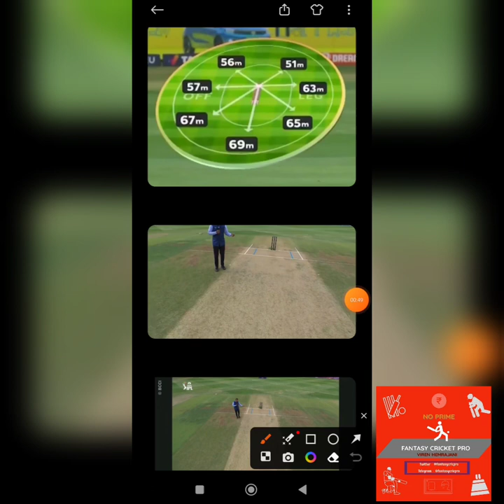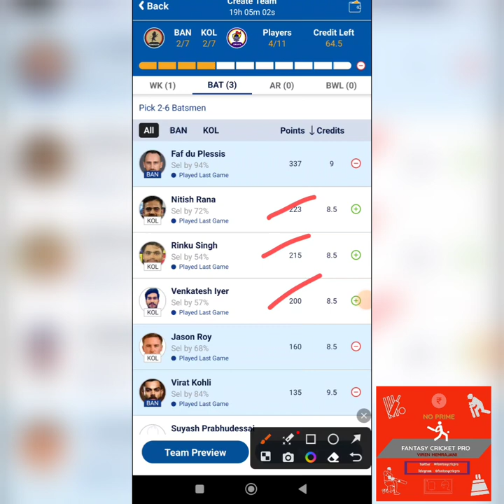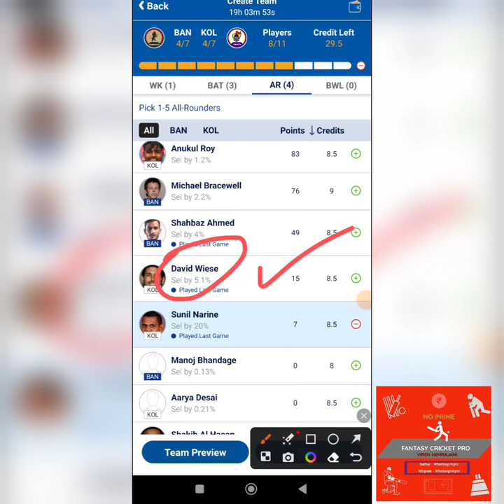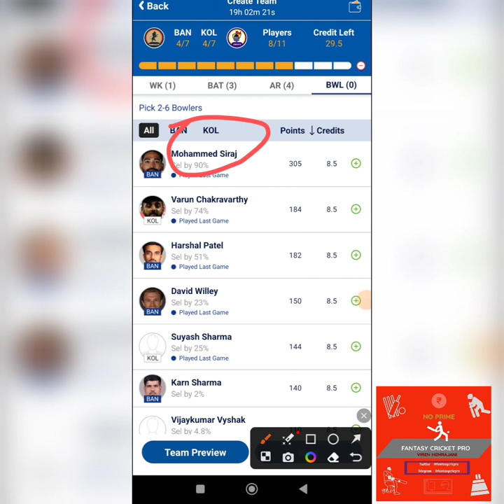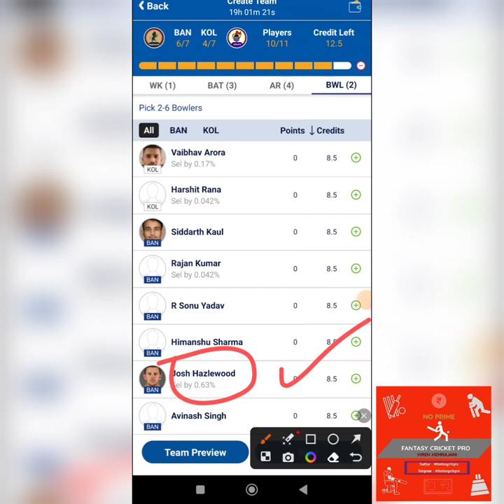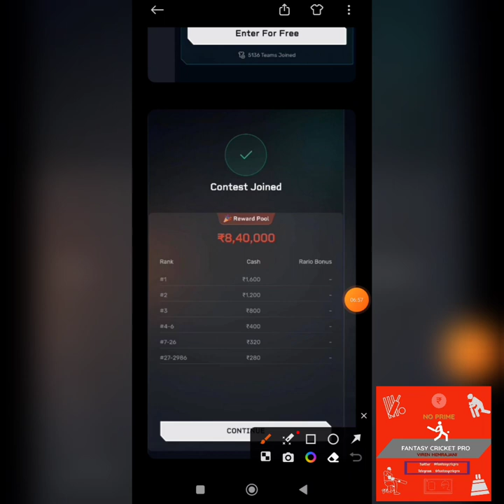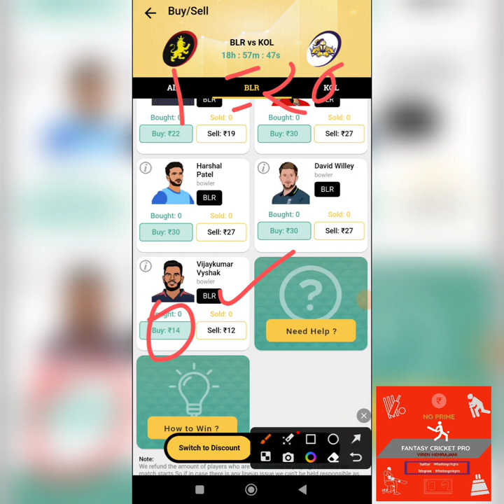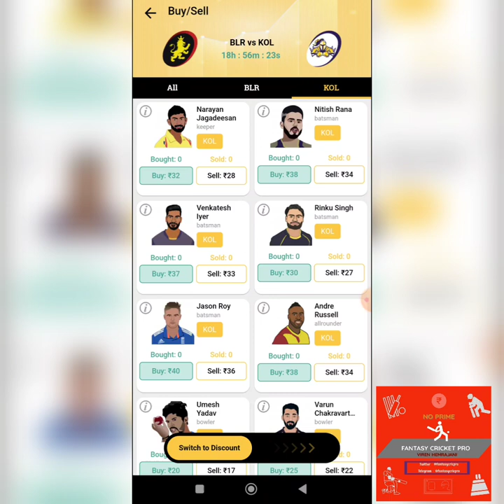RCB vs KKR Dream11 Prediction IPL 2023 | KKR vs RCB Exchange 22 + Rario Free Contest with Rewards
RCB vs KOL Dream11 Prediction| RCB vs KOL Dream11| RCB vs KKR Dream11 Prediction |
RCB vs KOL Dream11 Prediction| RCB vs KOL Dream11

Welcome to this video tutorial on how to create fantasy cricket teams for the Royal Challengers Bangalore (RCB) vs Kolkata Knight Riders (KKR) match.

dream 11
fantasy cricket pro
viren hemrajani
RCB vs KOL Dream11
rcb vs kol ipl
kol vs rcb dream11
kol vs rcb dream11 prediction
kol vs rcb dream11 team
kol vs rcb dream11 today
kol vs rcb ipl
kol vs rcb ipl dream11
rcb vs kkr dream11 prediction 2023
rcb vs kkr dream11 today
rcb vs kkr dream11 team prediction
rcb vs kkr dream11 prediction today
kkr vs rcb dream11 today
kkr vs rcb
bangalore vs kolkata dream11 prediction
bangalore vs kol ipl
kolkata vs bangalore dream11
bangalore vs kolkata dream11
kolkata vs bangalore
bangalore vs kolkata
dream11 today
Dream11
dream11 prediction